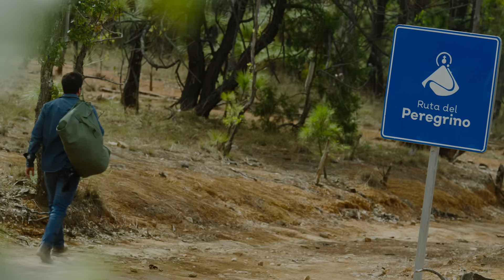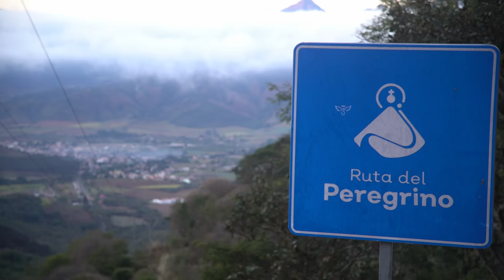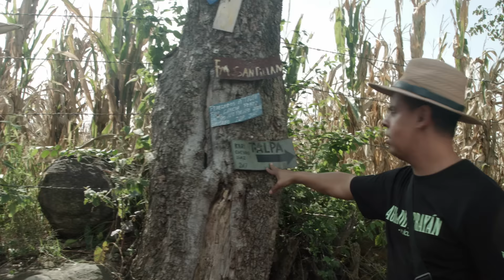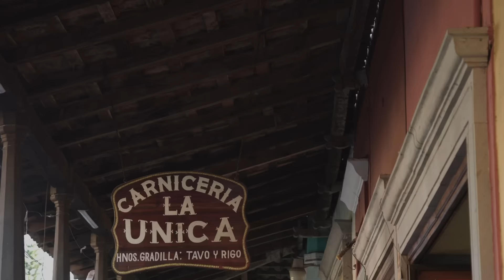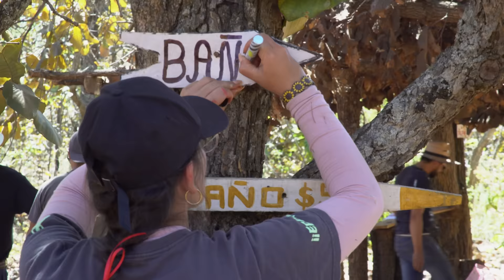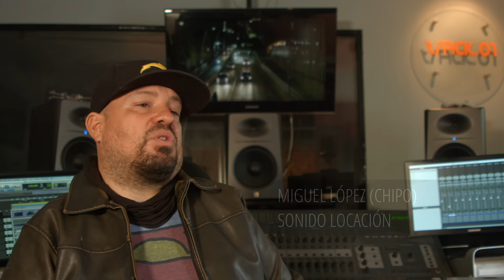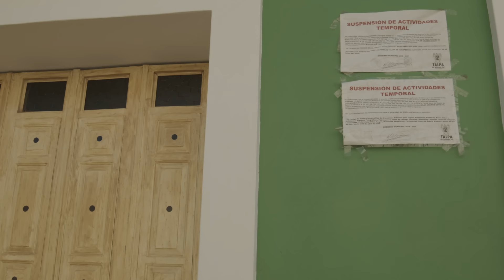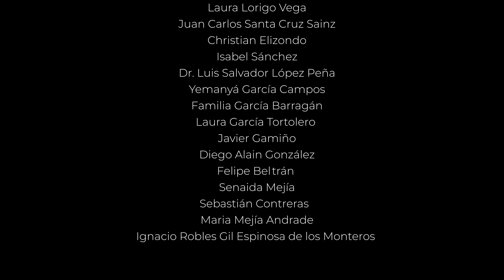Agua de Arrayán "La Odisea"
Soy Alejandro Robles Gil Director de la película “Agua de Arrayán” y me complace enormemente compartir con ustedes el detrás de cámaras de una película mexicana que celebra una de las tradiciones más arraigadas de nuestro país: la Ruta del Peregrino y la visita a la Virgen del Rosario en Talpa de Allende, Jalisco.

Con profundo orgullo, deseo presentarles a cada uno de los individuos que han contribuido al éxito de este proyecto, rindiéndoles un sincero homenaje, pues sin su apoyo, esta hermosa producción mexicana no habría sido posible.

A través de este video, buscamos brindar a inversores, artistas y canales de televisión a nivel internacional la oportunidad de conocer el proceso de realización de una producción independiente desde sus primeros pasos.

Es gracias a la suma de esfuerzos y corazones dedicados que proyectos como este pueden ver la luz.

Aunque aún no hemos asegurado un espacio en una plataforma digital para que todos puedan disfrutar de esta película desde la comodidad de sus hogares, confiamos en el respaldo de empresarios, artistas y marcas reconocidas, tanto en México como en el extranjero, para lograrlo; sin embargo, necesitamos su ayuda para seguir avanzando.

Los invito a unirnos y colaborar para que esta película alcance su máximo potencial, permitiéndonos a todos disfrutarla y promover nuestras tradiciones ante el mundo entero. Con todo mi cariño, les presento "La Odisea: El Documental de Agua de Arrayán".